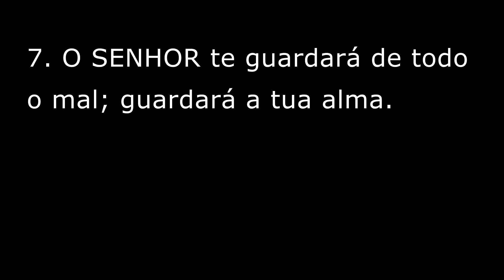O Senhor guarde sua entrada e saída